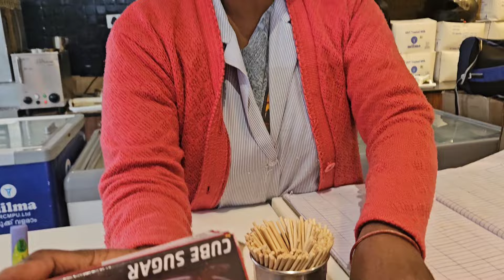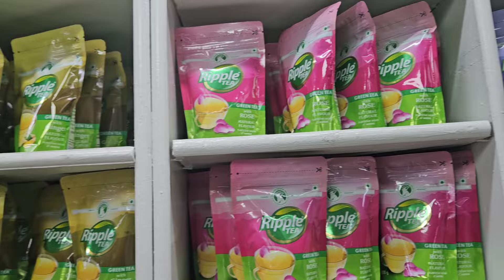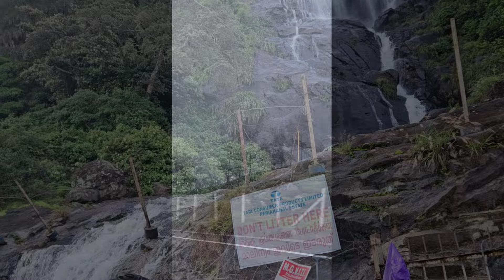மாமியார் வீட்டோட ஒரு ஜாலியான ட்ரிப் | Munnar trip with inlaws house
Resort details

PVR Grande Resort, Munnar, We took totally 10nrooms for 30 people, and it costed 2000 per room per day